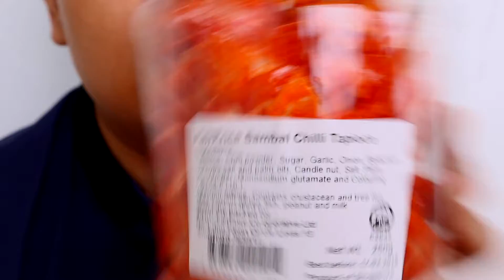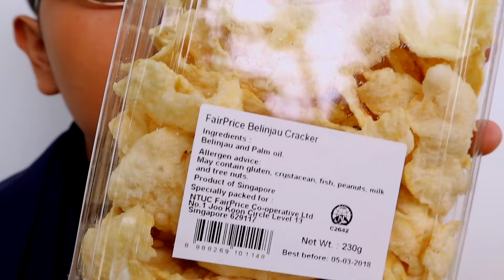Of free goodies and micki loving to sniff - Vlog 001 (18 Jun 2017)